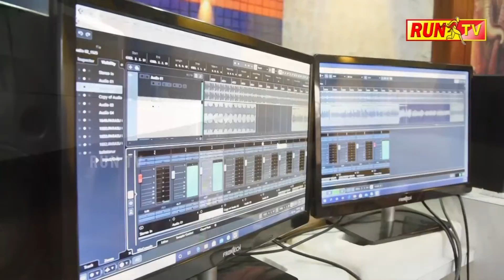K R ಲಕ್ಕಂ ಶಾಲೆಯಲ್ಲಿ ಗಾಂಧಿ ಜಯಂತಿ